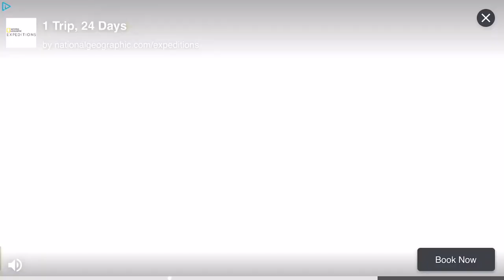TRUE SURF TUTORIAL #7 FREE CLAMS & TRAVEL TICKETS [PLAYLIST TUTORIAL]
Today's True Surf App episode, we'll bring details from the last TRUE SURF GAME App updates, how to get GAME MONEY (AKA TRUE SURF CLAMS). Also, we will show to earn TRUE SURF TRAVEL TICKETS for FREE!

You can earn True Surf FREE stuff 100% Legal, like True Surf FREE Clams (game's coins) and FREE True Surf Travel Tickets so you can travel form one TRUE SURF SPOT to another one all FREE of charge.

Here are some other TUTORIAL TRUE SURF

**GET SOCIAL**